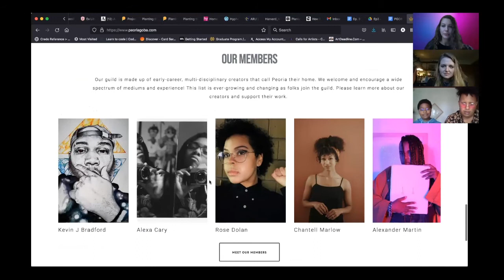The Familiar Realm, Episode 3: Peoria Guild of Black Artists (w/ Alexander Martin + Morgan Mullen)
Co-hosts Katie Neece and Ana V. Fleming interview two founding members of the Peoria Guild of Black Artists, Alexander Martin + Morgan Mullen. Interview conducted on 24 October 2021.

THE FAMILIAR REALM - @thefamiliarrealm

ALEXANDER MARTIN – @xander9210

MORGAN MULLEN -  @moshimo3 | @madhatmo

Check out the Peoria Guild of Black Artists’s calendar of events, membership information, and member directory at their

// ADDITIONAL CREDITS //
The Familiar Realm logo designed by Katie Neece. Video editing and intro music by Ana V. Fleming.
Images of artwork provided courtesy of the Peoria Guild of Black Artists.